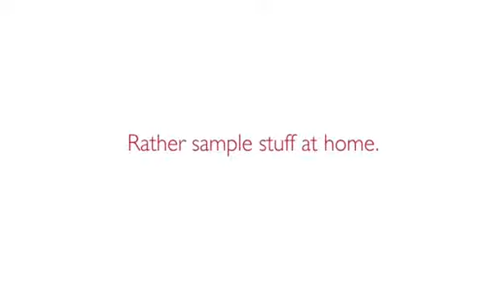Come to Me